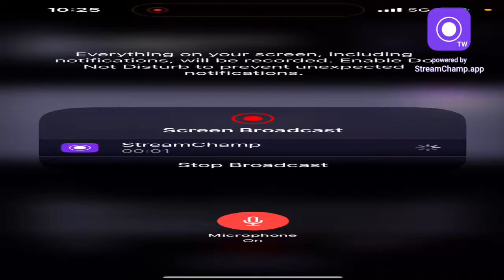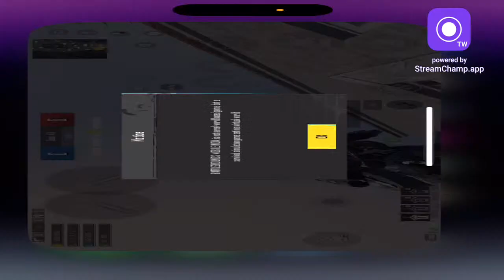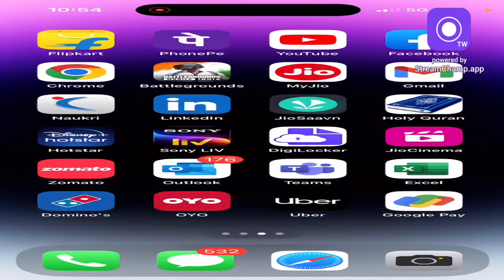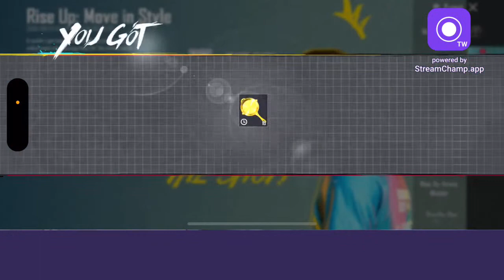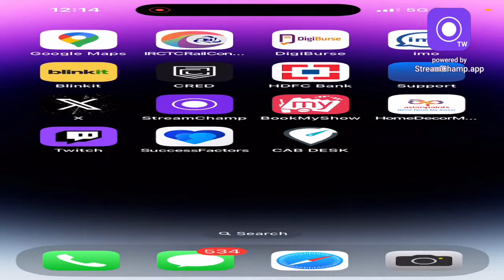Nawaz Khan Live Stream